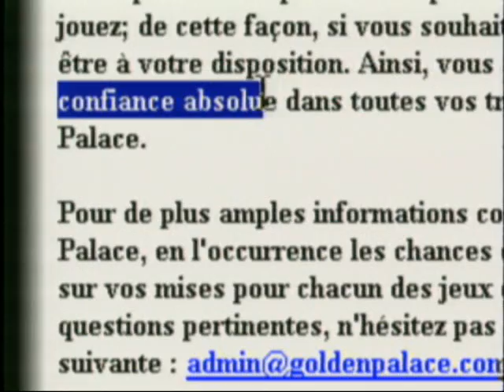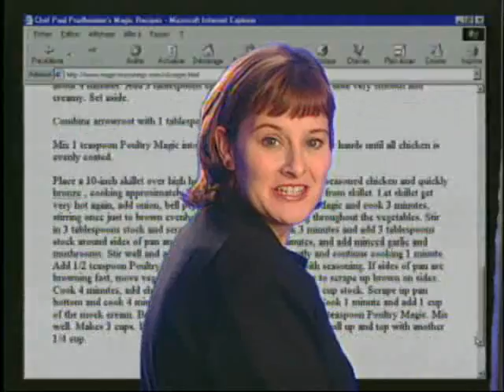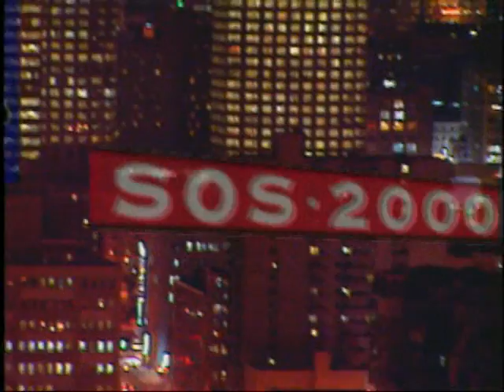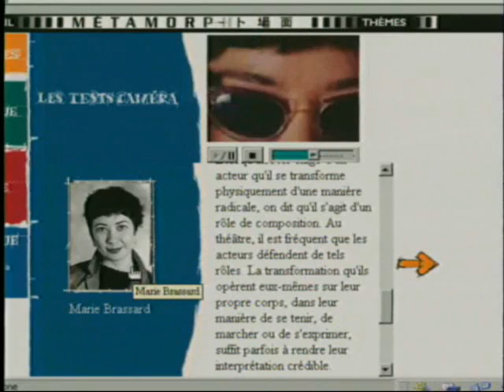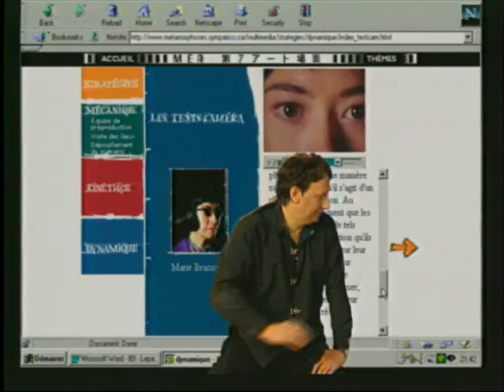Cartouche Creations Demo Reel Mix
I directed numerous shorts for this show on computers, internet and emerging technology.